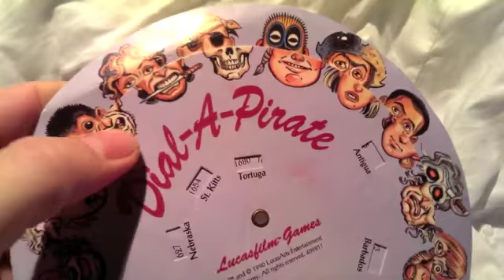RGF #3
A new random game facts for my boii´s